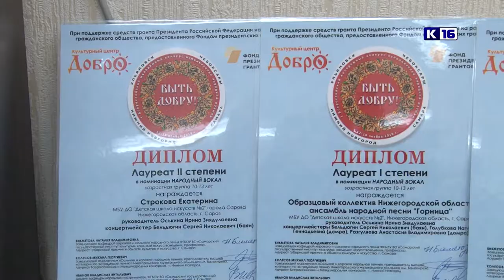"Горница" - лауреат молодежного конкурса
Образцовый ансамбль народной песни «Горница» детской школы искусств номер два занял первое место на первом молодежном конкурсе народной музыки «Быть добру» в Нижнем Новгороде. Юные исполнители и педагоги "Горницы" награждены дипломами лауреатов и благодарственными письмами.